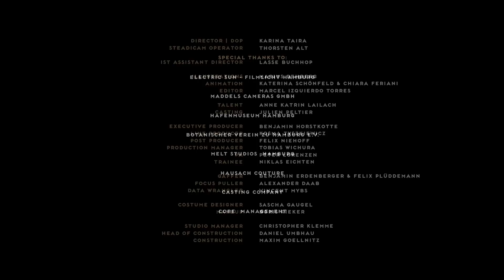Ferdinando Arnò - O Filho do Recluso (feat. MARO)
Aching beauty and sweetly haunting vocals come together on MARO and Ferdinando Arnò’s “O Filho do Recluso”.

Director | DoP: Karina Taira
Steadicam Operator: Thorsten Alt

1st assistant Director: Lasse Buchhop

Illustrations: Marius Rehberg
Animation: Katerina Schönfeld & Chiara Feriani
Editor: Marcel Izquierdo Torres

Talent: Anne-Katrin Lailach
Casting: Julien Peltier

Executive Producer: Benjamin Horstkotte
Line Producer: Kosma Tyszkiewicz
Post Producer: Felix Niehoff
Production Manager: Tobias Wichura
PA: Peter Lorenzen
Trainee: Niklas Eichten

Gaffer: Benjamin Erdenberger & Felix Plüddemann
Focus Puller: Alexander Daab
Data Wrangler: Vincent Mybs

Costume Designer: Sascha Gaugel
MakeUp: Boris Rieker

Studio Manager: Christopher Klemme
Head of Construction: Daniel Umbhau
Construction: Maxim Goellnitz